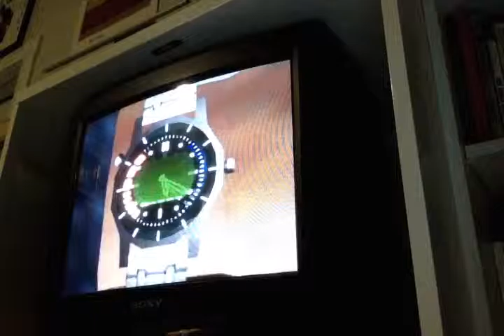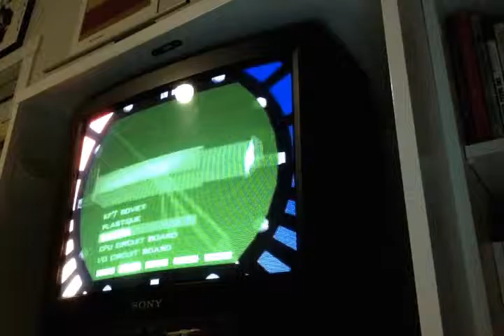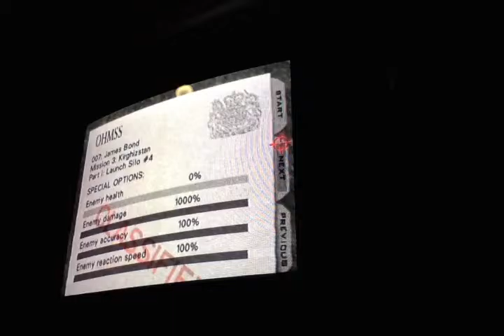Silo LTK (3:40)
I played it safe at the end, but I'm glad I got really good time especially for the difficulty of the level there.